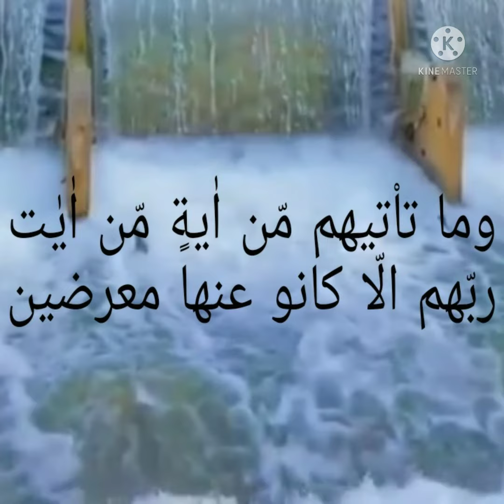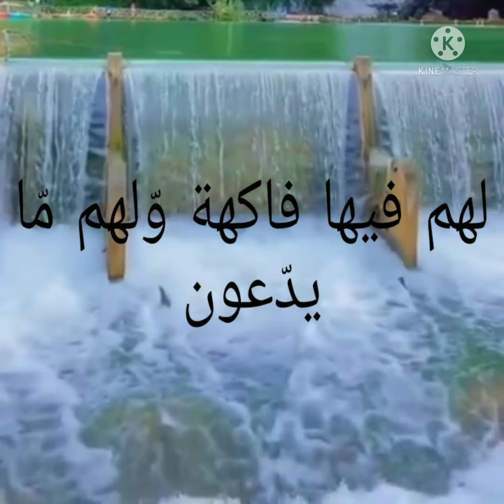sureh yaseen part 7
assalamualaikum

i made a video of sureh yaseen in beautiful voice

it will make me happy and help the channel grow 💓💖